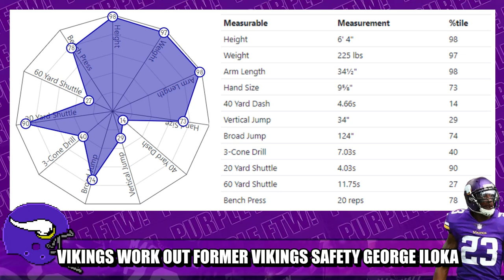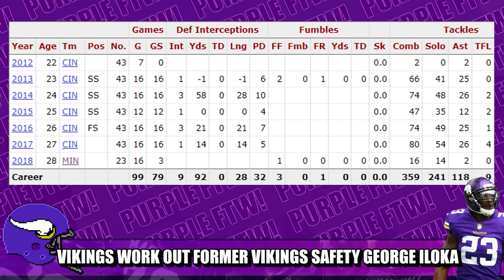Vikings Workout Former Vikings Safety George Iloka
The Minnesota Vikings worked out former Vikings legendary safety George Iloka. Because why not.